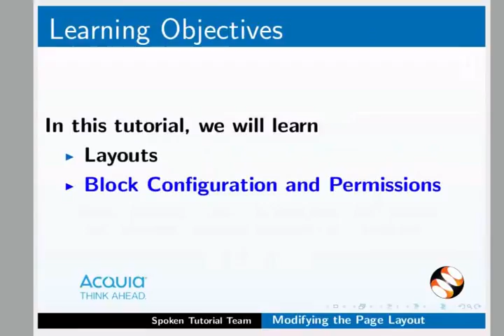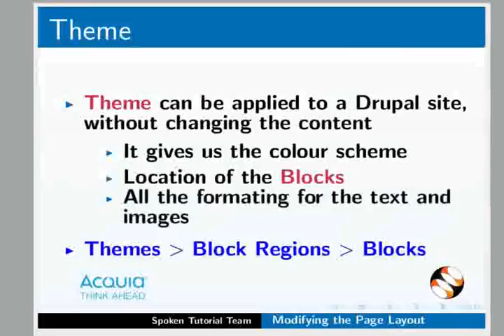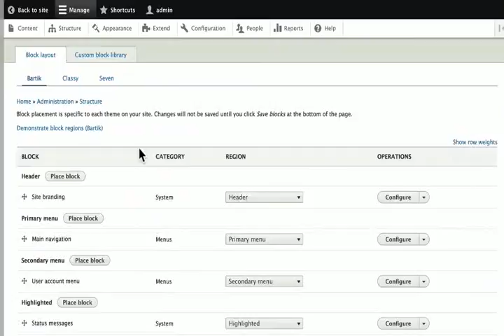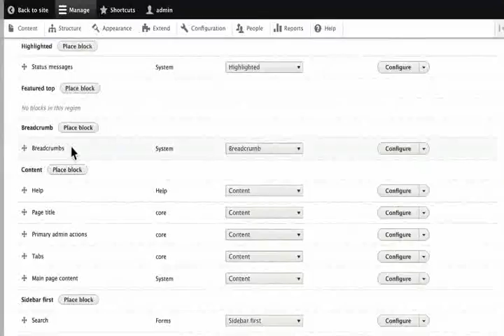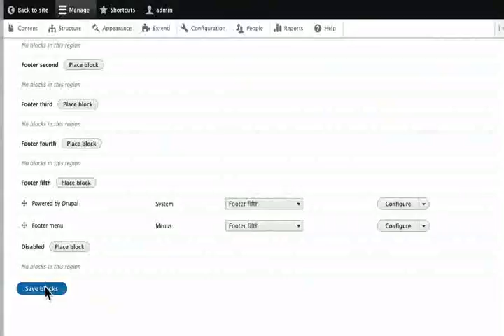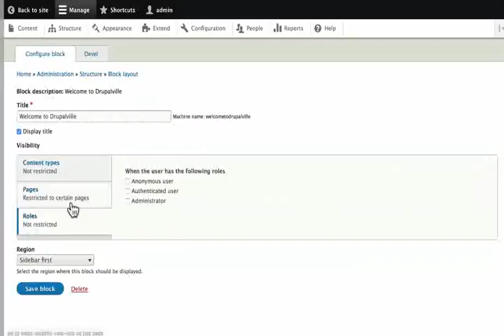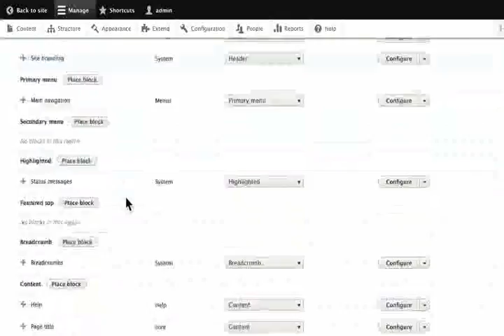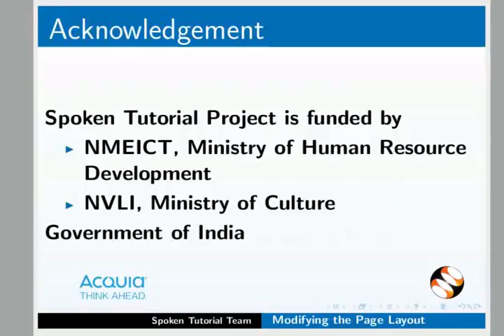Modifying the Page Layout - Tamil